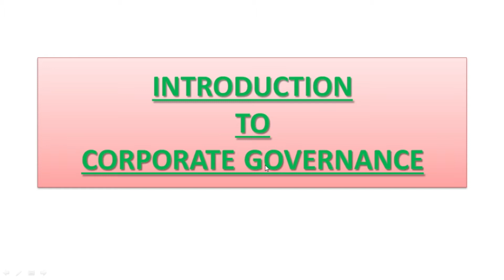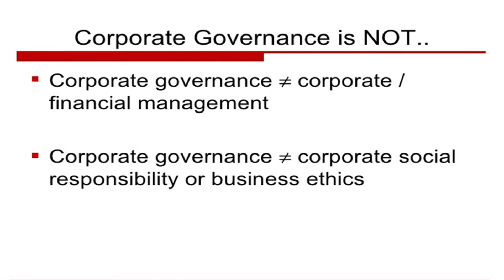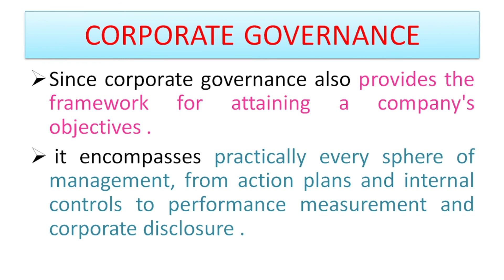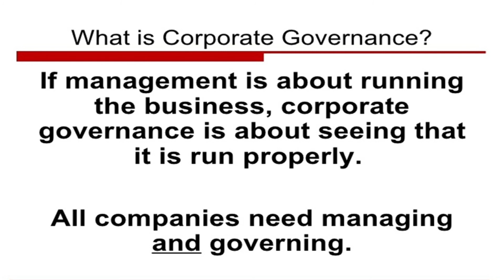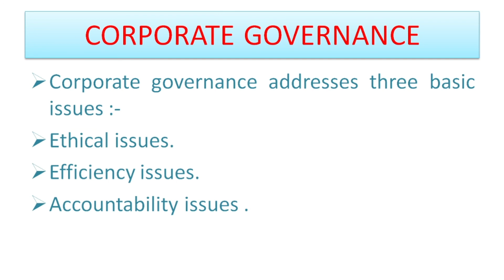Corporate Governance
In this class we will discuss about Corporate Governance.